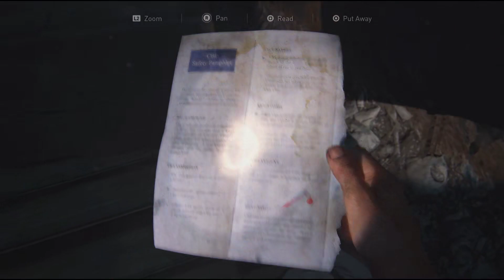Vlog | Gameplay | Sony PlayStation 5 | The Last of Us Part 1 | The Outskirts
Hi everyone! Since getting the Sony PlayStation 5, my wife and I are catching up, on playing some titles that we have not played, before and for me one of the title’s that I haven’t played, before getting the Sony PlayStation 5 is the last of Us and when I saw that there is a PS5 version of the game, we got it.

On this video, I’ve managed to record my gameplay on the PS5 and managed to edit the footage on my Dell Laptop. This is my first time recording on a console and editing the footage into my laptop, this is a trial run if there are interest on this kind of content on my channel and is an experiment on my end as well.

I hope you guys liked this video 📼, as much as I liked filming, editing, and sharing it on YouTube. Please leave a comment down below on the comment section about this video also, please leave a like if you liked this video and SUBSCRIBE to my channel if you’ve enjoyed this type of content.

And if you are subscribed, already to the channel and would like to be reminded when I upload new videos on my channel please click on the “bell”🔔 icon, located in the bottom right area of every video that I have created also, if you are not yet subscribed to the channel, what are you waiting for?

This video was entirely filmed, using our Sony PlayStation 5 console, edited the footage on an open-source software for video editing on my Dell Laptop called "KDEN Live"🎥. Doing these vlogs helps me to grow as a video content creator in the process.

Please check my Facebook page and website for my freelance photography, custom t-shirt design works and my personal vlog as well.